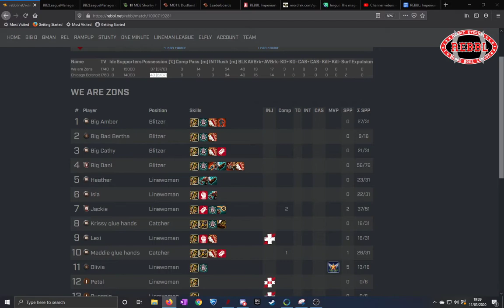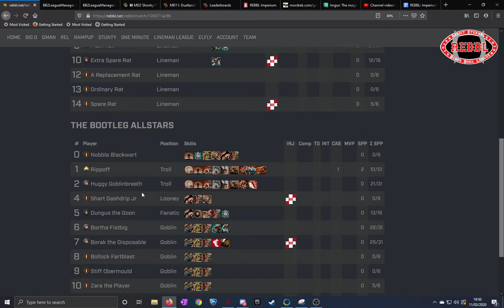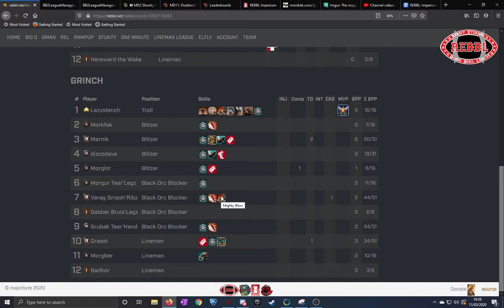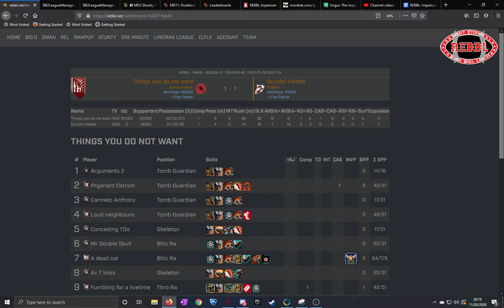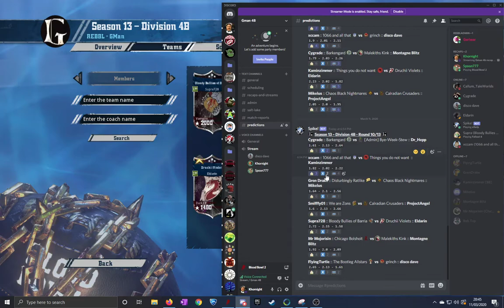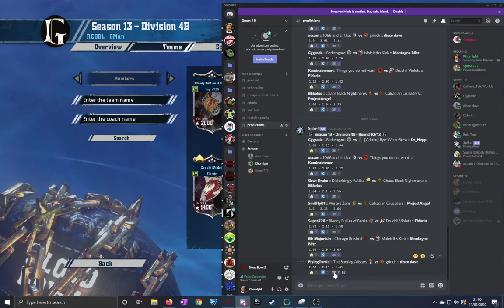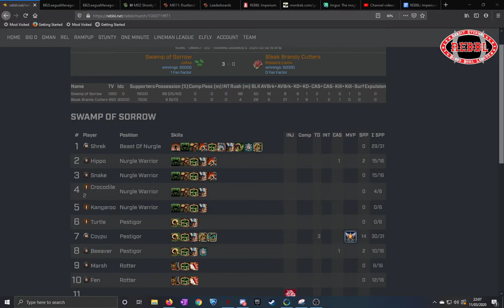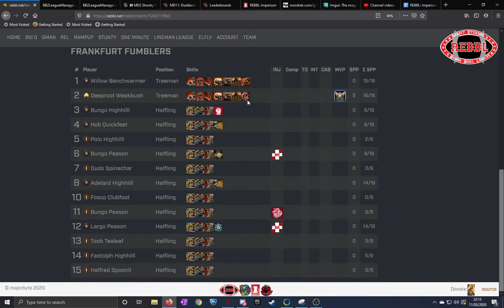Gman 4B Recap Season 13 MD8 followed by TG G